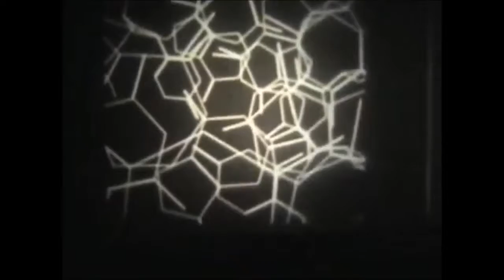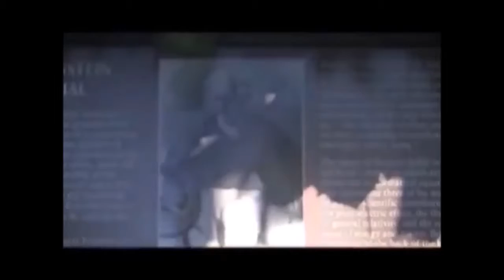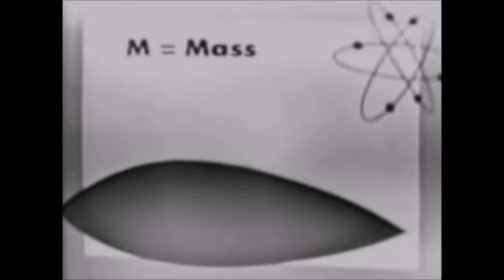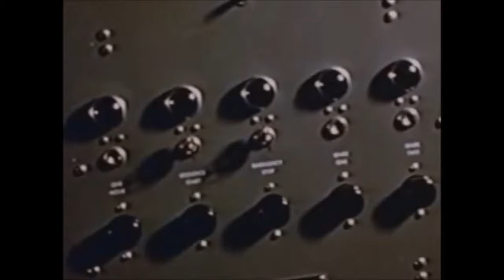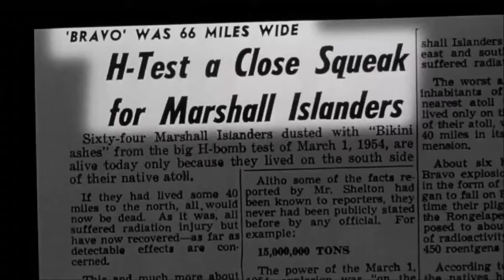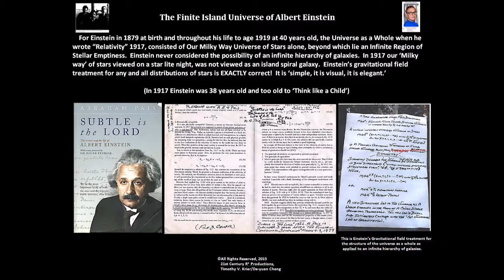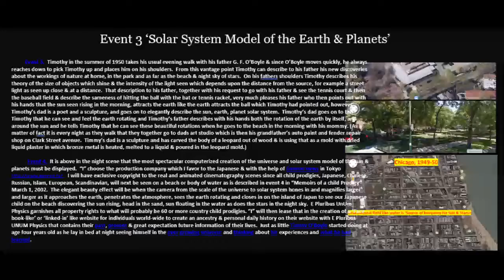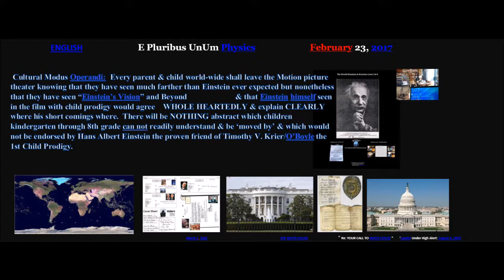Biography A. Einstein, T. Krier O'Boyle, Leonardo Susskind- 9.13.2017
Update.The axiomatic basis of 'P.G.T.H.C.' was formed in the years Dec 25, 1949-April 18, 1955.  Here you see the years 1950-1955 with focus on 1950.  The subject is Gilbert Francis O'Boyle in 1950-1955.  G. F. O'Boyle is the father of Timmy O'Boyle who IS 'the Father of E=Mcc.' G.F. O'Boyle worked on the 1st Hydrogen bomb blast at Ivy Mike and on the 2nd detonation at Castle Bravo.  You also see film here of 'the Death of Albert Einstein' NBC news John Cameron Swayze on April 18, 1955.  It was within an hour or so after that that Timmy O'Boyle conceived of the atomistic hierarchy with the EMINANTLY CLEAR VISUAL REALIZATION the GRAVITATION was the ONLY field globally present throughout the atomistic hierarchy.  This concludes with the priestly summary by Leonard Susskind on the select FEW who are at the frontier of human thought.  Was Gilbert Francis O'Boyle at Ivy Mike AND Castle Bravo?  Was Gilbert Francis O'Boyle the father of "The Father of E=Mcc'??  Ask the American Danndy Leonard Susskind who claimed on May 31, 2014 Cornel  'Messenger Lecture' that he was the greatest living theoretical physicist.